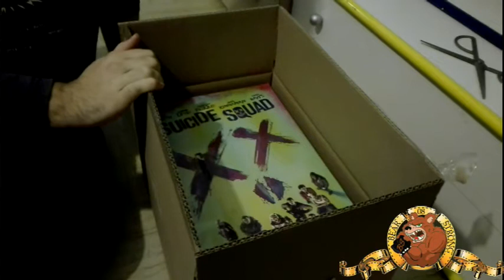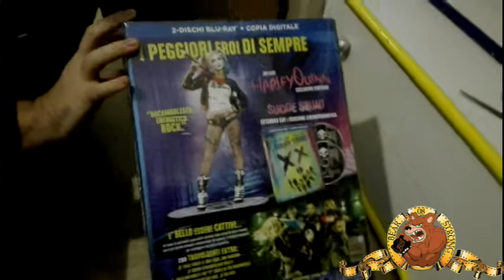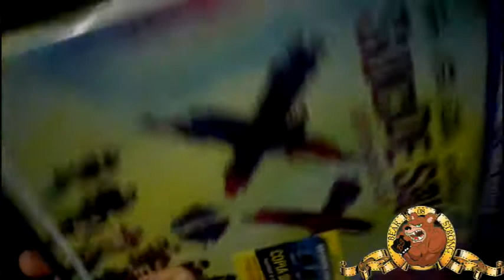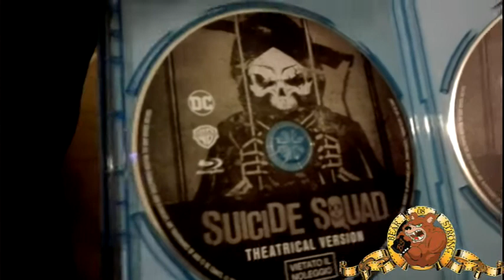UNBOXING Suicide Squad Blu-Ray con statua Harley Quinn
Ecco l'edizione Amazon del film in blu-ray sulla Suicide Squad con Statua di Harley Quinn. Fatemi sapere se ci avevate fatto un pensierino o se avete preso altre edizioni particolare su questo film.